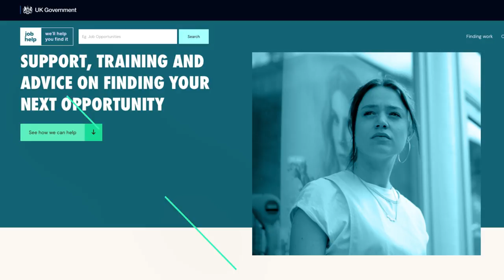JobHelp: How to find the job opportunity that’s right for you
Struggling to find work? Jobcentre Work Coach Akerz explains about how you can access tailored employment opportunities that match your skills and interests.
If you are looking for a new job or thinking about making a change, answer a few short questions to get personalised support, tips and advice.
Get information and resources to help you find job opportunities in a wide range of sectors, including the NHS, adult social care, retail, food production and logistics.

We are unable to respond to enquiries on YouTube.
Please visit gov.uk to find the relevant information.